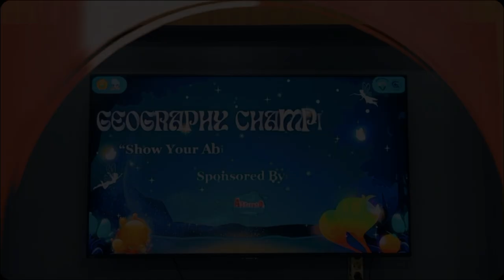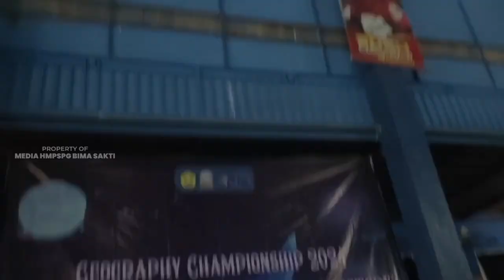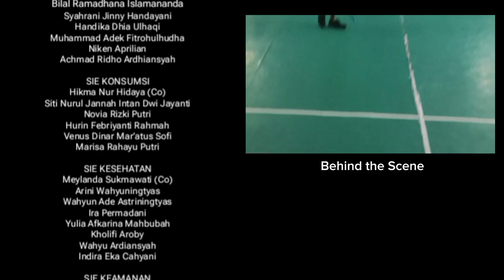🏆 🏆 GEOGRAPHY CHAMPIONSHIP 2024 🏆🏆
[AFTER MOVIE GEOGRAPHY CHAMPIONSHIP 2024]

Hallo Seluruh Mahasiswa Pendidikan Geografi Universitas Jember!🙌

Kegiatan Geography Championship 2024 sudah selesai. Untuk membangkitkan memori teman-teman peserta, kami sudah merangkum beberapa potret kegiatan dalam video singkat after movie ini🤩.

Facebook : HMP Bima Sakti UNEJ
Youtube : HMP Bima Sakti UNEJ